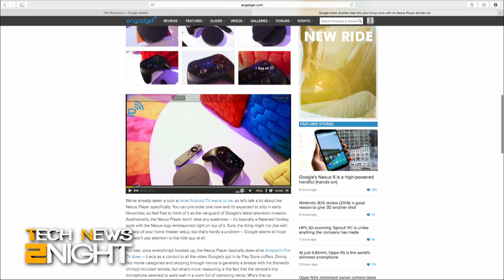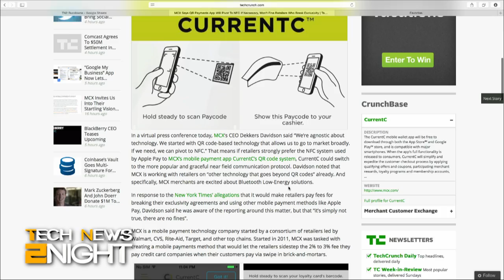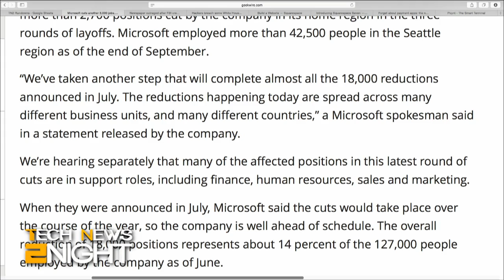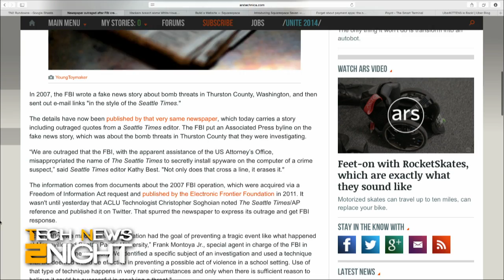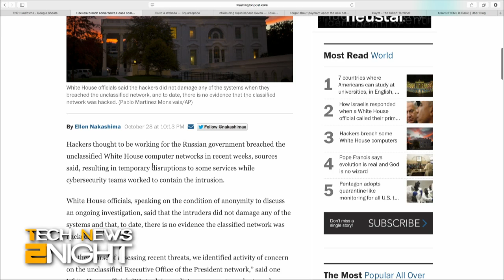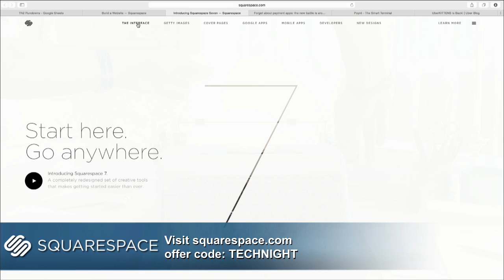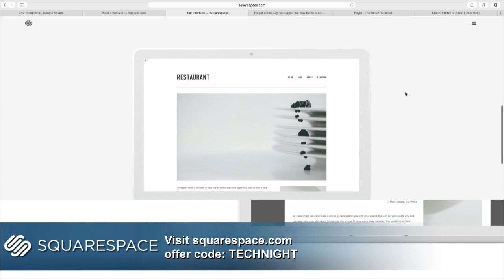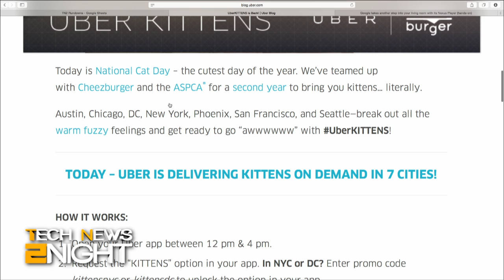Tech News 2Night 204: Google Nexus 6 Pre-orders Sell Out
Google's Nexus 6 pre-orders sell out, the Nexus Player for Android TV is available for pre-order, more details about the MCX/CurrentC hack, Microsoft cuts 3,000 more jobs, the FBI creates a fake newspaper website to catch a suspect, and the war over mobile payment terminals heats up.

Guest: Ruth Reader